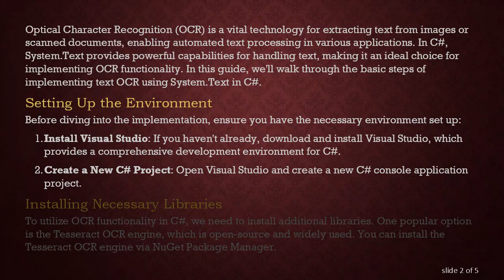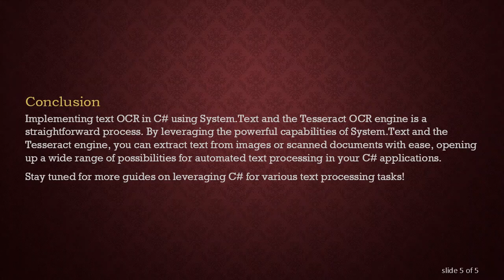Implementing Text OCR (Optical Character Recognition) with System.Text in C#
Learn how to implement Optical Character Recognition (OCR) for text extraction using System.Text in C#. This guide covers the basics of OCR implementation using System.Text, a powerful library in C#.
Optical Character Recognition (OCR) is a vital technology for extracting text from images or scanned documents, enabling automated text processing in various applications. In C, System.Text provides powerful capabilities for handling text, making it an ideal choice for implementing OCR functionality. In this guide, we'll walk through the basic steps of implementing text OCR using System.Text in C.

Setting Up the Environment
Before diving into the implementation, ensure you have the necessary environment set up:

Install Visual Studio: If you haven't already, download and install Visual Studio, which provides a comprehensive development environment for C.

Create a New C Project: Open Visual Studio and create a new C console application project.

Installing Necessary Libraries
To utilize OCR functionality in C, we need to install additional libraries. One popular option is the Tesseract OCR engine, which is open-source and widely used. You can install the Tesseract OCR engine via NuGet Package Manager.

Implementing Text OCR
Now, let's implement the text OCR functionality using System.Text and the Tesseract OCR engine:

Replace "path_to_image.jpg" with the actual path to your image file. This code initializes the Tesseract engine, loads the image, processes it, and extracts the text using the GetText() method.

Conclusion
Implementing text OCR in C using System.Text and the Tesseract OCR engine is a straightforward process. By leveraging the powerful capabilities of System.Text and the Tesseract engine, you can extract text from images or scanned documents with ease, opening up a wide range of possibilities for automated text processing in your C applications.